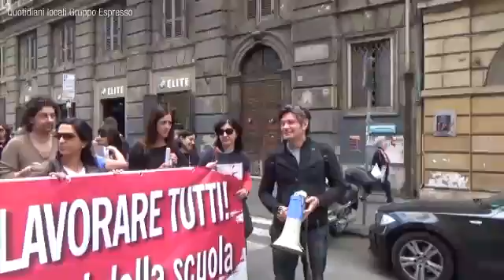L'altra scuola in piazza. Sciopero di base della scuola 24 aprile 2015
Manifestazione nazionale Unicobas, Anief, USB, USI, CUB, ORSA, Autoconvocati.